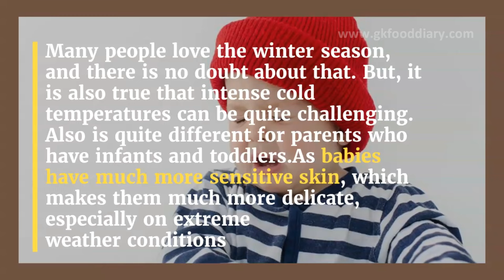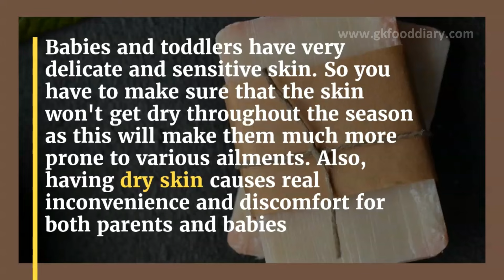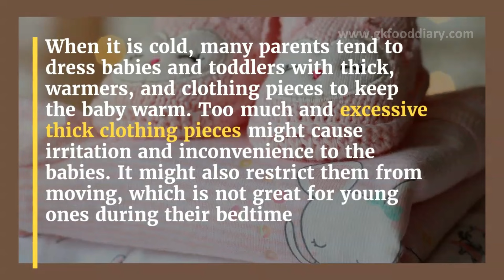5 Tips to Take Care of Your Baby and Toddler in Winter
If you are a new parent and you are not yet familiar with the proper and right ways to take good care of your baby during the winter season, you've come to the right place. This video will help you understand why parents must take extra good care of their babies, especially infants and toddlers, in cold weather conditions. Here is the full article on winter care for babies and toddlers